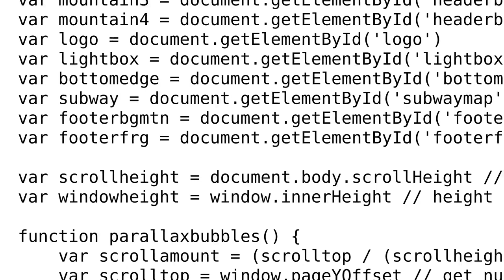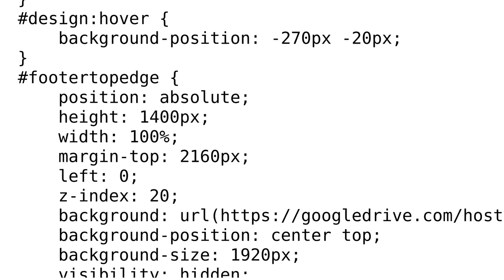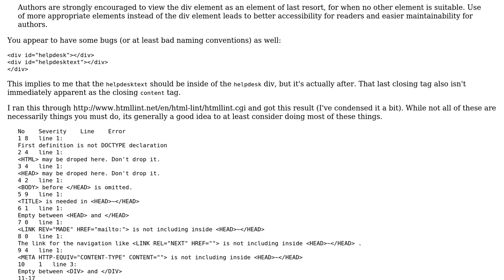Code Review: Coffee webpage with laggy animation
With thanks & praise to God, and with thanks to the many people who have made this project possible! | Content (except music & images) licensed under CC BY-SA | Music | Images & others | With thanks to user Jak user Dan Oberlam user 200_success and the Stack Exchange Network Trademarks are property of their respective owners. You are responsible for your own actions.